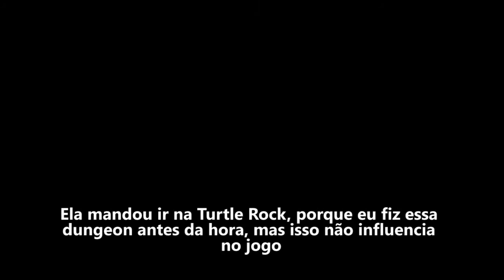Zelda: A Link to the Past (Parte 10) - O Lamaçal da Miséria e o Bastão de Somaria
Décimo vídeo da série de gameplay de The Legend of Zelda: A Link to the Past do Super Nintendo. Exploramos a sexta masmorra de Dark World, o Lamaçal da Miséria (Misery Mire), e conseguimos o Bastão de Somaria (Cane of Somaria). Embora essa seja a sexta dungeon, eu a fiz antes da quinta por falta de atenção minha, porém isso não atrapalha a história do jogo e nem a gameplay. O jogo permite que certas dungeons sejam feitas fora de ordem. No vídeo, também conseguimos o Bastão de Byrna (Cane of Byrna).

O jogo também está disponível no Virtual Console do Wii U e 3DS e no Nintendo Switch para assinantes do Nintendo Switch Online.

Confira os jogos da série The Legend of Zelda na Amazon Brasil (link patrocinado)

O jogo foi desenvolvido pela Nintendo e foi lançado em 1991 para o Super Nintendo.